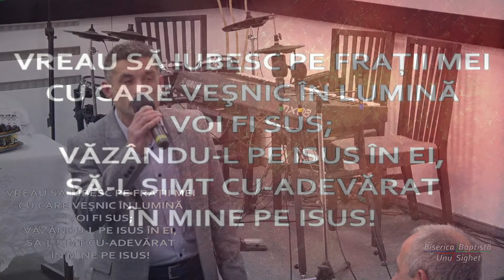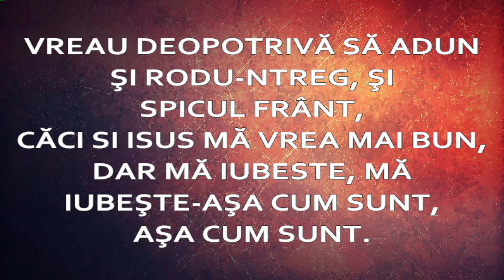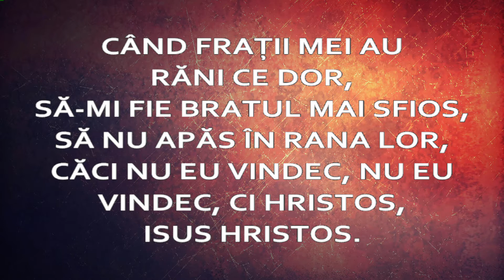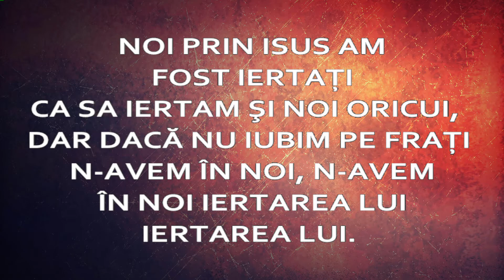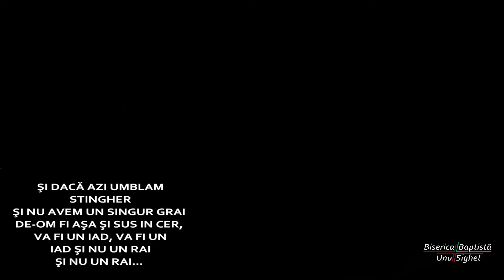Vreau să iubesc pe frații mei - Cântare Comună BBUS